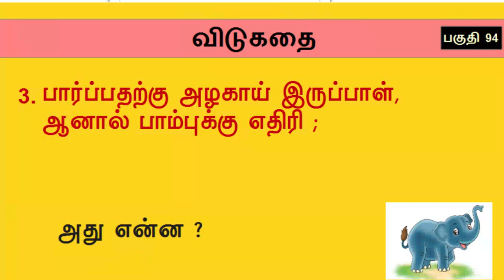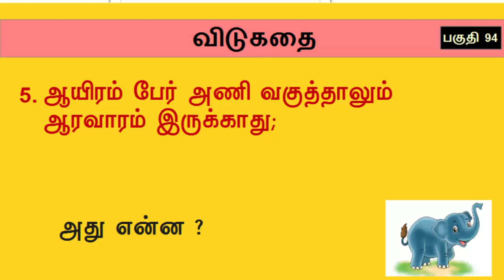Tamil Riddles - Part 94|| தமிழ் விடுகதைகள் பகுதி 94#ThagavalThuli